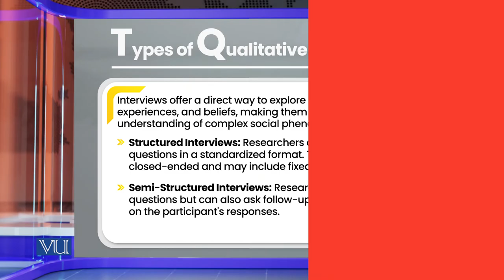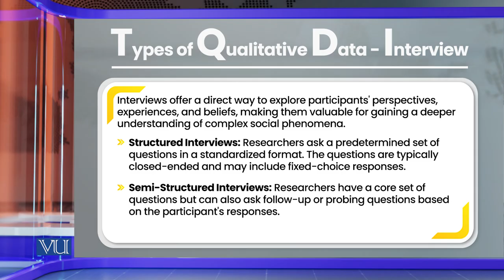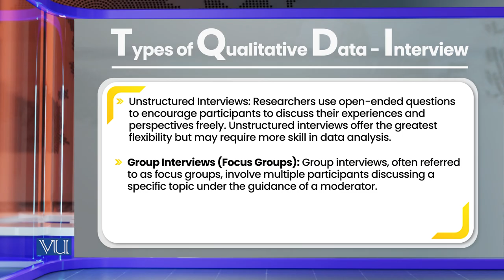Types of Qualitative Data: Interview | Research Methods in Education | EDU407_Topic180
Topic180: Types of Qualitative Data - Interview,
By Dr. Nasir Mahmood